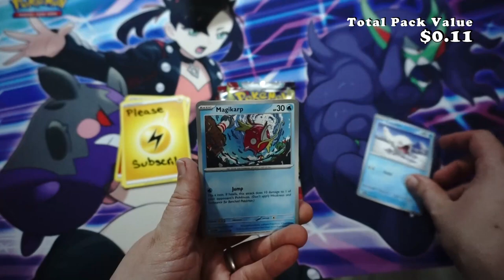Pokemon Scarlet & Violet Booster Opening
Pokémon ex are back and stronger than ever!
Pokémon ex originally debuted almost 20 years ago in EX Ruby & Sapphire and were a mainstay in the Pokémon TCG until EX Power Keepers in 2007. Now they're back in Scarlet & Violet, and while they may look a bit different, they maintain the essence of the original mechanic—powerful two-Prize Pokémon that can also evolve from one-Prize Pokémon. Pokémon ex look similar to the more recent Pokémon-EX from the Black & White Series and the XY Series, but Pokémon-EX were almost always Basic Pokémon, while Pokémon ex can appear at any stage of Evolution!